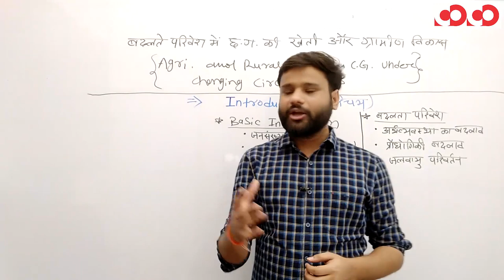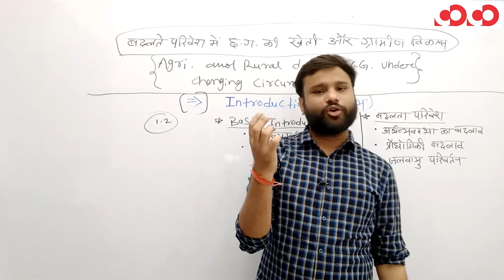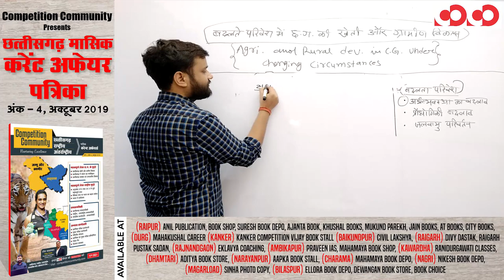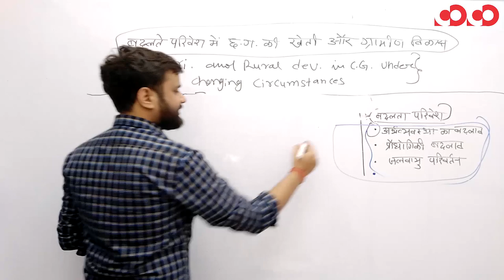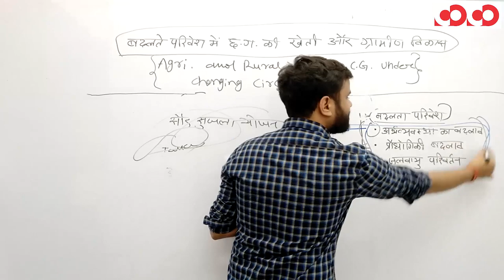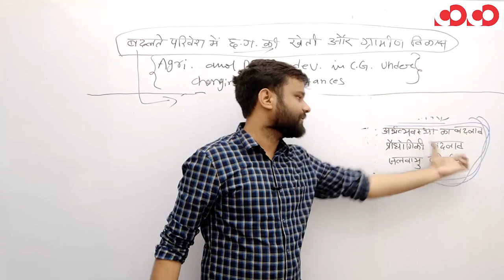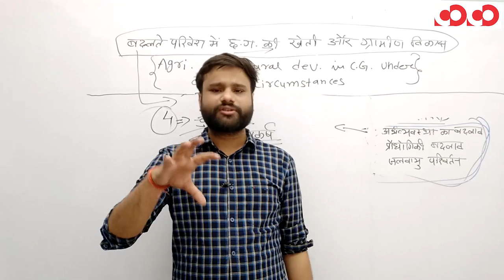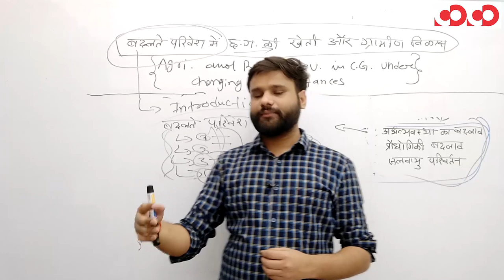Discussion Community || छग के मुद्दे || दूसरा सप्ताह : बदलते परिवेश में छग की खेती और ग्रामीण विकास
छत्तीसगढ़ के प्रमुख मुद्दो पर निबंध की तैयारी इस तरह से करें
Discussion Community  के साथ...

CGPSC Mains Test Series 2019